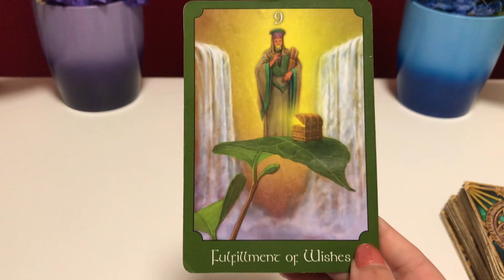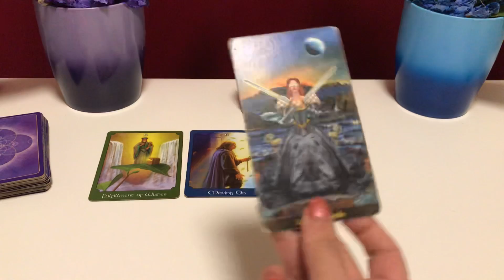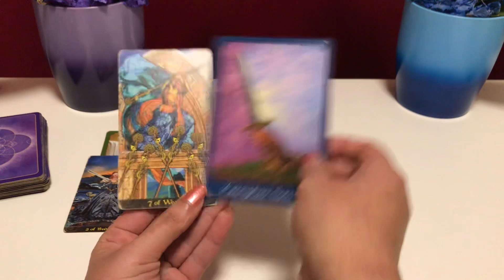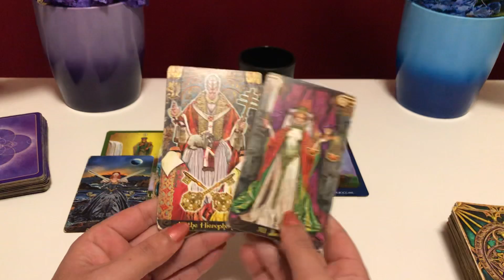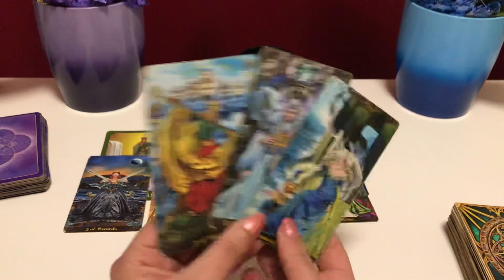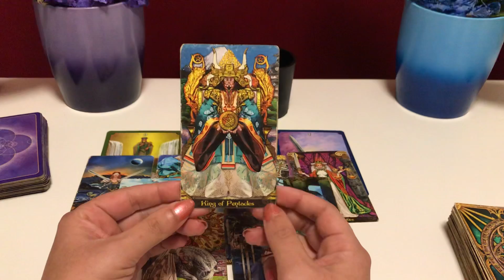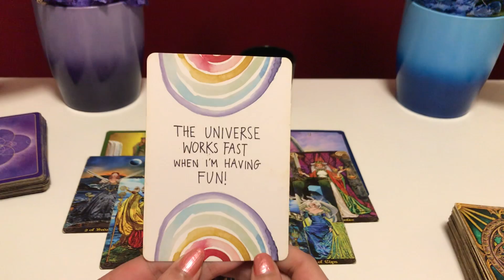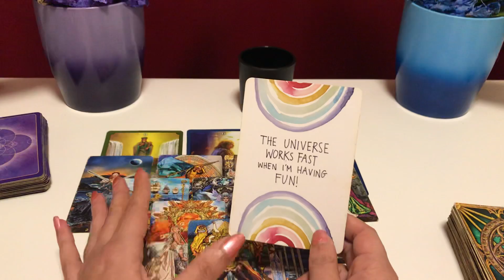Virgo ♍️ PEACE OFFERING 🕊MERRY CHRISTMAS 🎄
My sign
Scorpio sun
Aquarius
Scorpio rising

Tarot readings
Twin flames
Birth charts
Star signs
Daily horoscope
this channel to get access to perks